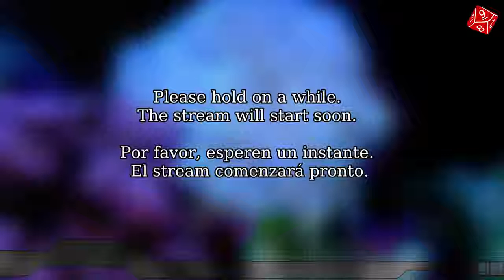Sonic 3 45 min!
And finally I did it! Just got under 45 minutes at 43:33.22. If I didn't made so many silly mistakes, I would have done better!
¡Y por fin lo hice! Lo logré por debajo de 45 minutos, con un tiempo de 43:33.22. Si no hubiera cometido algunos errores tontos, ¡lo hubiera hecho mucho mejor!